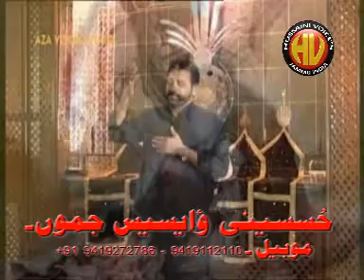YE BAAL SYED MUSSAYAB RIZVI 2012 2013 A PRESENTATION OF HUSSAINI VOICES INDIA